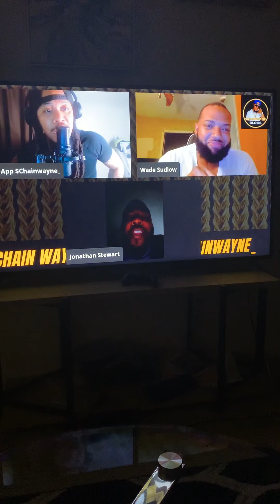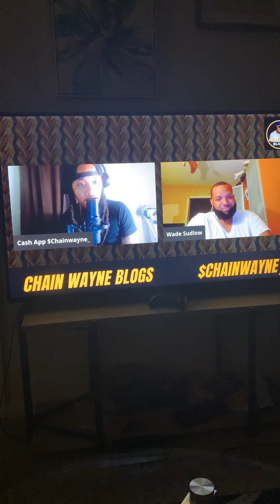Who Sent This Goofy Named Jonathon Stewart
Drop A Comment I Know Who Sent You I Tried To Be Nice